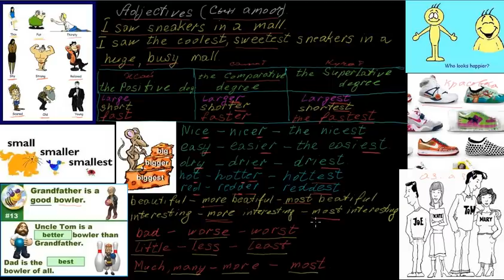Adjectives Сын атооч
Салтанат Еркимбаева, Т.Сатылганов атындагы мектеп-лицейи, Каракол шаары